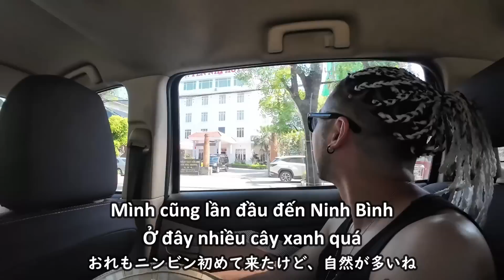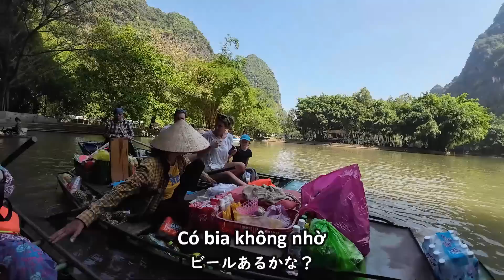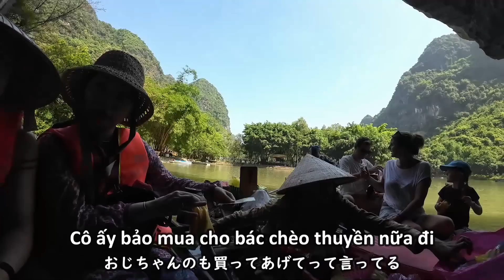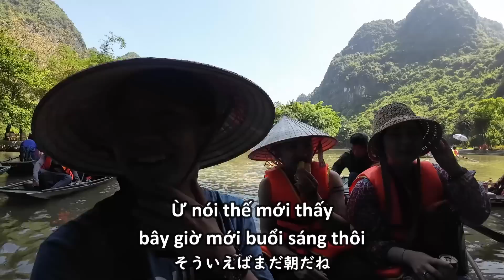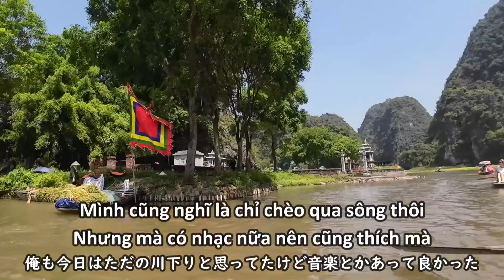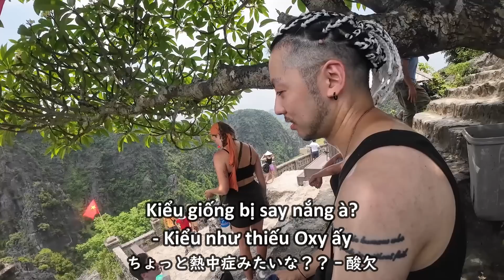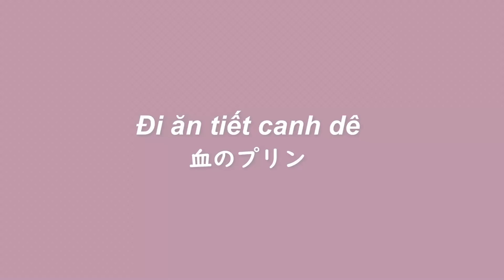Du khách Nhật mê mẩn vẻ đẹp núi sông, sự chất phác của người Tam Cốc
00:00 Opening
00:15 Đi limousine rồi đi taxi đến Tam Cốc, Ninh Bình
02:11 Đến Tam Cốc, đi thuyền, mát quá
06:42 Mua bia lạnh, mua xoài ở trên thuyền
08:36 Thuyền quay đầu lại, ghé xem gặt lúa
12:36 Uống nước dừa, đi taxi đến hang Múa
14:10 Leo núi giữa trưa hè “ mệt xỉu “

tập 1 Háo hức đón bạn từ Nhật Bản đến Việt Nam du lịch lần đầu tiên
tập 2 Người Nhật thích thú trải nghiệm nghệ thuật dân gian Việt Nam "Múa rối nước"
tập 3 Khi người Nhật lần đầu tự tay quét bơ nướng bò ngay trên đường phố Việt
tâp 4 Du khách Nhật mê mẩn vẻ đẹp núi sông, sự chất phác của người Tam Cốc
tập 5 Bạn Nhật ăn thử huyết dê, bất ngờ trước sự hiếu khách của người Việt

Mình tên là KiKi người Nhật
Mình sống ở Việt Nam 6 năm,thích khám phá Việt Nam!